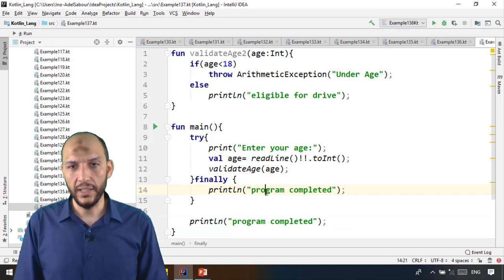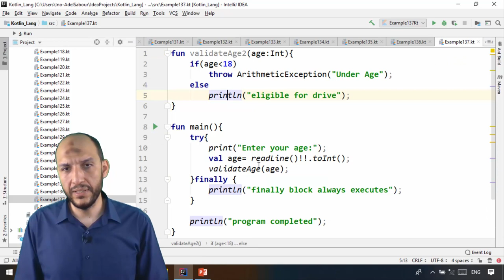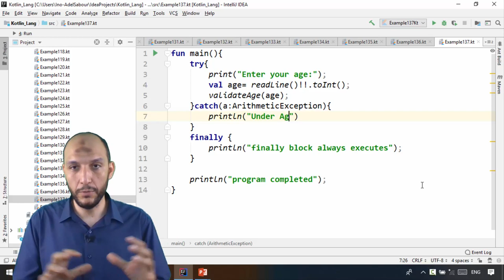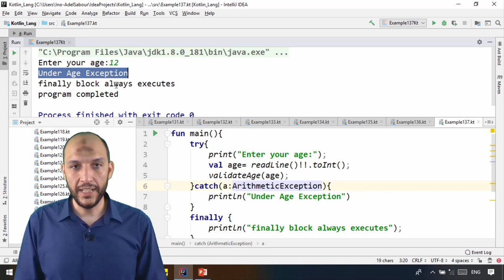119 Android Kotlin – Exception Handling finally block examples